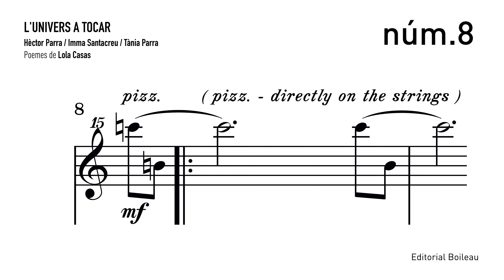Núm. 8 - Peces 5, 11, 14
Pinçar directament les cordes indicades amb el tou del dit o amb l’ungla.